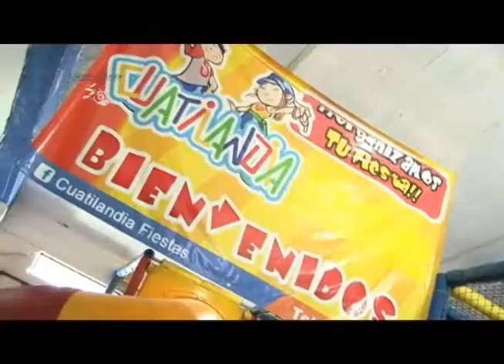'La Imagen Informativa de Taxco'_ Recuento de Noticias 4_ Octubre del 2016_ Landa Visión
Notas Informativas de este Noticiario:
- Hace varios días, los expendios de Pan en el Mercado Tetitlán, se ubicaron a una lateral de los baños del inmueble, por motivos de rehabilitación.
- Evento cívico por el 487 aniversario de Taxco, el el zócalo Municipal
- Evento artístico-cultural por el Natalicio de Raful Krayem Sánchez en su 5° Festival por el Gobierno de Taxco.
- Se realizó un evento cívico para conmemorar  el 167 aniversario de la erección del estado de Guerrero.
- Se renovará el comité municipal de la CNC en Taxco.